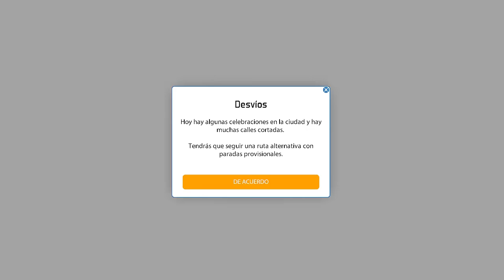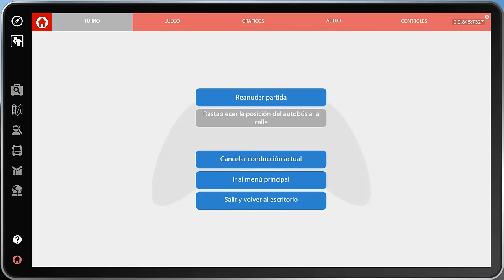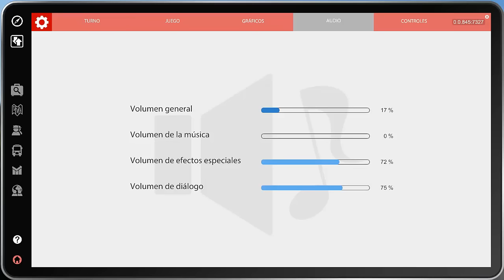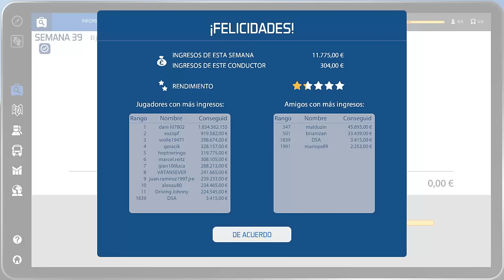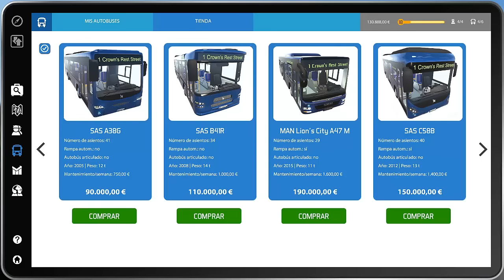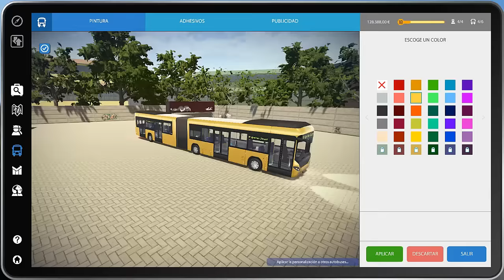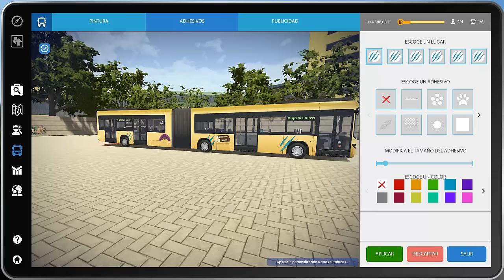Bus Simulator 16 Cap.33 - Ruta Bugeada | Gameplay Español